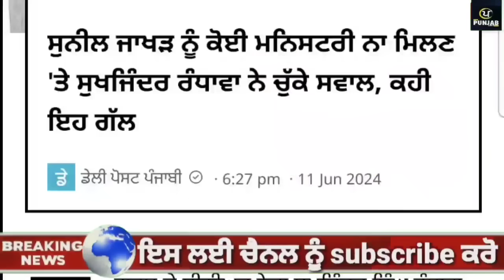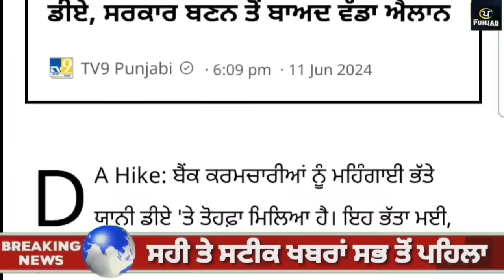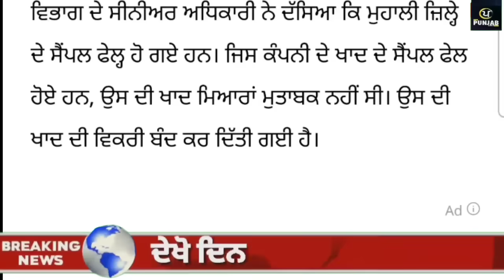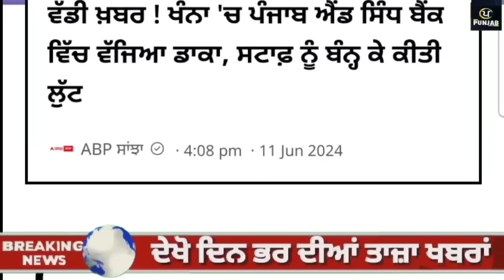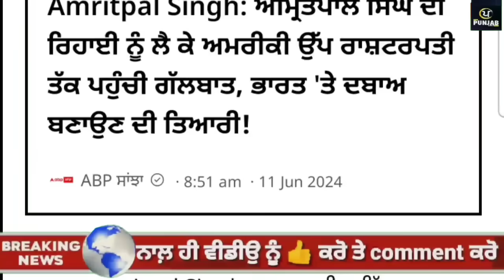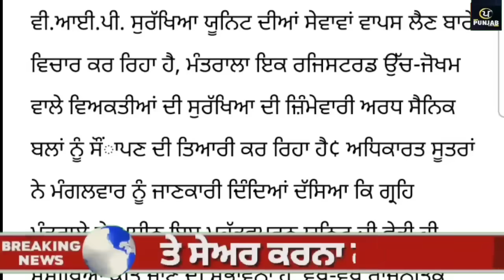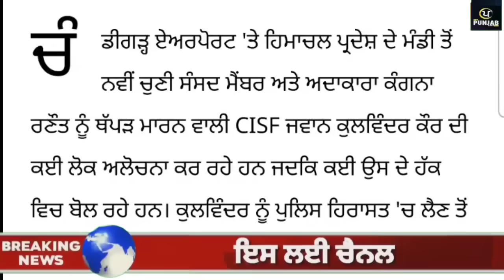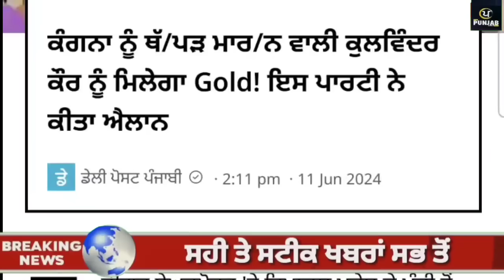Top News of Punjab | 12 ਜੂਨ 2024 | Tarsem Singh Matharu | Today Punjab News | Punjabi News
ਦੇਖੋ ਅੱਜ 12 june 2024 ਦੀਆਂ top News of Punjab ਦੀਆਂ ਵੱਡੀਆਂ ਖਬਰਾਂ Tarsem singh Matharu ਦੇ  ਨਾਲ Today Punjab News channel ਤੇ